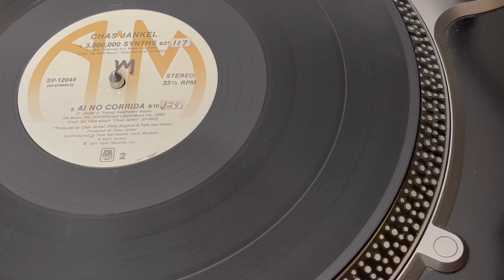Chas Jankel – Ai No Corrida (1981)